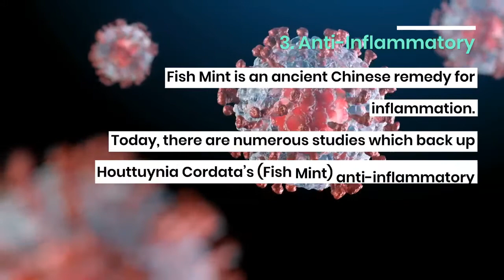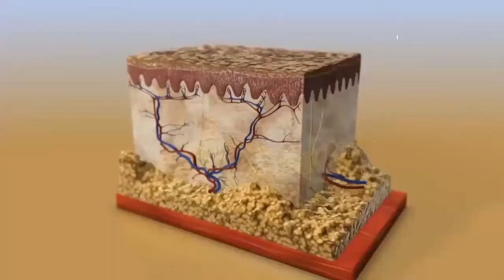Health Benefits of Fish Mint | Chameleon Plant | Houttuynia Cordata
8 Health Benefits of Houttuynia Cordata.
Common Name : Fish Mint, Chameleon Plant, Fish Plant etc.
It is indigenous to North-East India and China and used in Asian medicine and recipes.